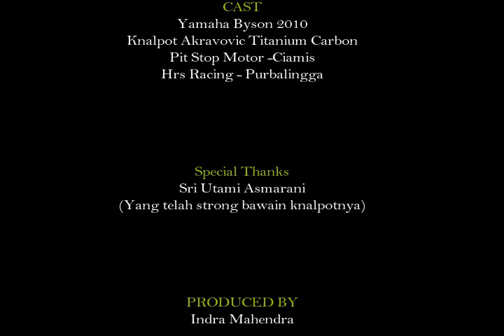Byson Akrapovic Exhaust with DB Killer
Assalamualaikum Bikers..
Yamaha Byson saya kali ini dipasang Knalpot Akrapovic Titanium Carbon dengan ditambah DB Killer yang menghasilkan suara ngebass empuk gak terlalu bising untuk digeber. Barangkali agan ada yang minat juga bisa juga pesan di saya boleh di comment atau di kontak saya.

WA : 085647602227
PIN : 7C9F229E